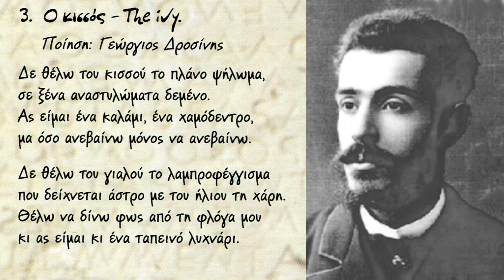KARVELAS JOHN DROSINIS GEORGIOS The ivy - O κισσός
Ποίηση : Γεώργιος Δροσίνης
Poetry: Giorgios Drosinis
Μουσική- Τραγούδι- Φυσαρμόνικα : ΓΙΑΝΝΗΣ ΚΑΡΒΕΛΑΣ

 I don't want the counterfeit height of the ivy plant that clings to foreign trellises forever.
I'd rather be a reed, a modest lowly tree rising higher, alone by myself.
I don't want the brilliant reflections of the seashore — that looks like a star — illumined
by the sun's rays. I'd rather be a  humble oil lamp, giving out light, but from my own flame.